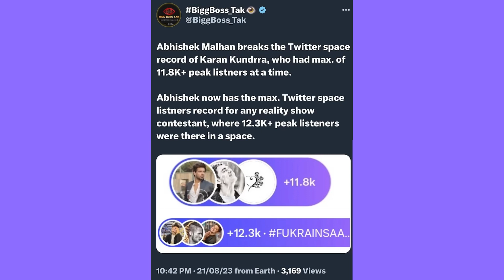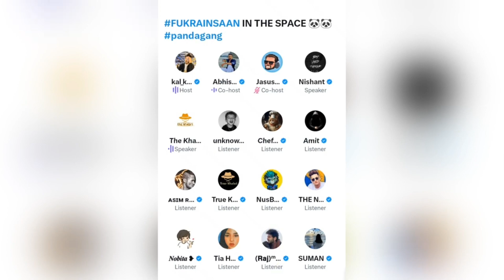Fukra Insaan DISAPPOINTED By These YouTubers.. | Bigg Boss 17? | ClearHaii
Using it for your purchase won't increase the price but we may get some affiliate commission, which helps us to run our YouTube channel, and we will be grateful for your help.

ClearHaii
Fukra Insaan
Abhishek Malhan
Fukra insaan live
Fukra insaan meetup
Fukra insaan podcast
Fukra insaan in bigg boss
Fukra insaan blog
Fukra insaan channel
Sourav Joshi Vlogs
Uk07 Rider
Triggered Insaan
Elvish Yadav
Lakshay Chaudhary